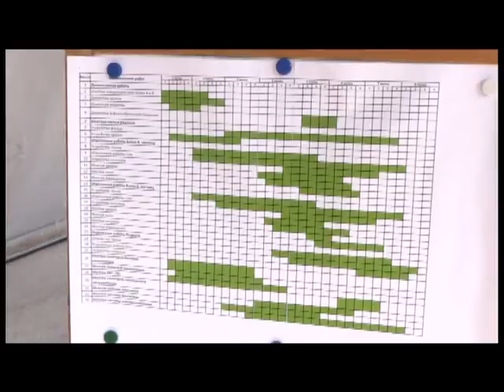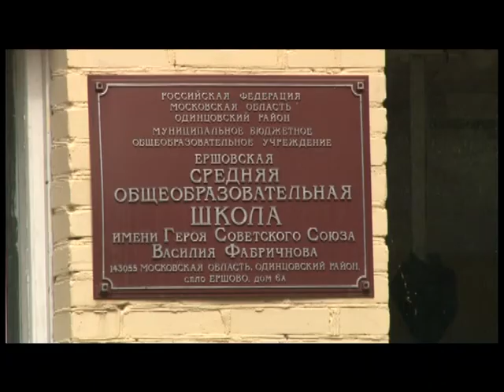Главная тема 12 08 2020